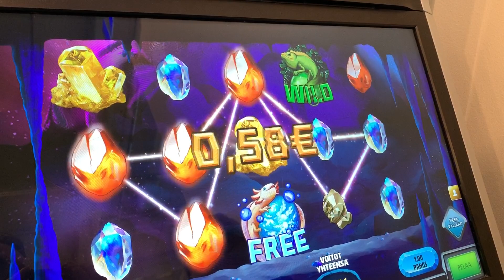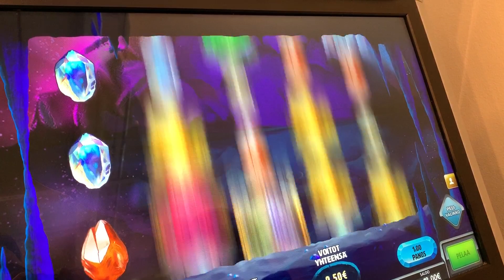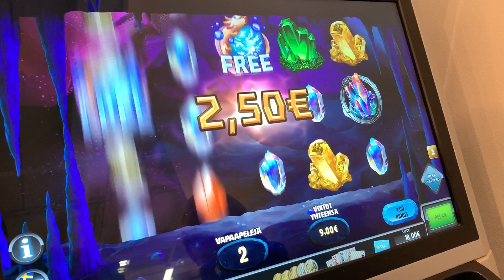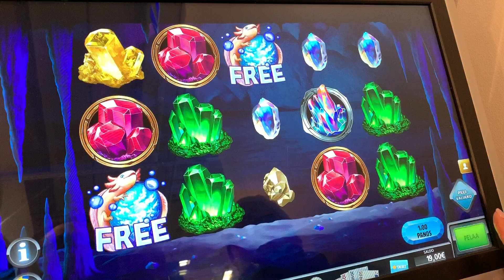Crystallix vs. Talismaani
Otetaan Veikkauksen Crystallixesta vielä tyypit ja katsotaan viekö Talismaani kuitenkin pelin. Tätituplauksiakin yritetään :D